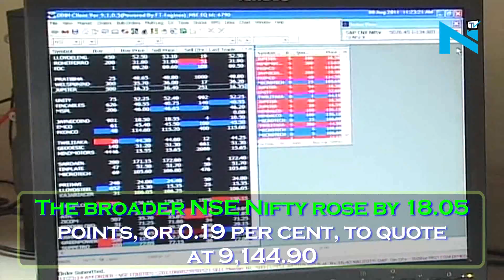Sensex recovers 57 points, Rupee weakens 8 paise against dollar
The benchmark BSE Sensex recovered by almost 57 points in early trade The 30 share Sensex was trading in positive zone with a gain of 56.92 points, or 0.19 per cent, to 29,575.66.